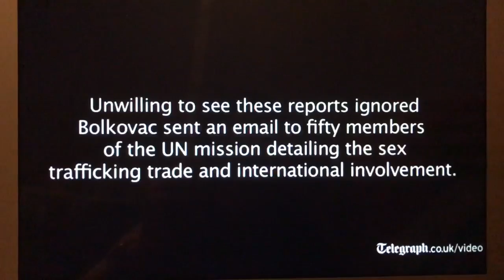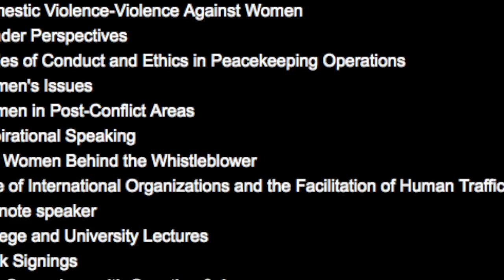Kathryn Bolkovac TEDTALK SHU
This video is about Kathryn Bolkovac